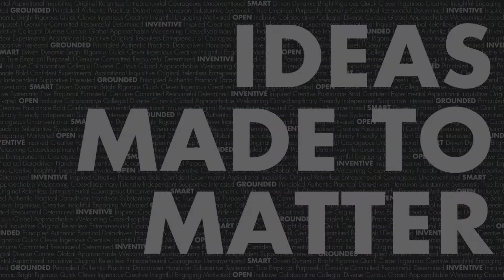Ray Reagans: Ideas Made to Matter Summer Series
Professor Ray Reagans spoke on July 15 during the Ideas Made to Matter Summer Series. This session focused on his research regarding diversity, equity, and inclusion.

Referenced papers can be accessed by visiting